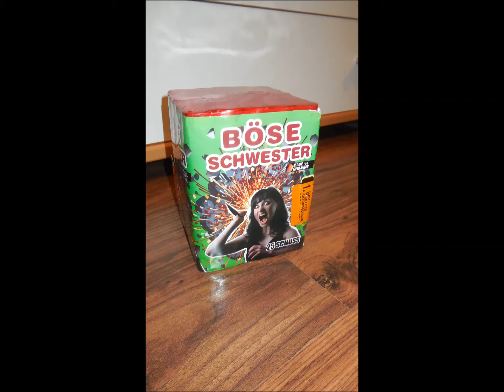Lesli Böse Schwester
Schöne 25-Schuss Batterie von Lesli mit lustigen Namen. Hat meine Erwartungen deutlich übertroffen. Aligatorähnlicher Effekt; würde diese allerdings der Aligator vorziehen. Gekauft bei Röder Feuerwerk für 4€.